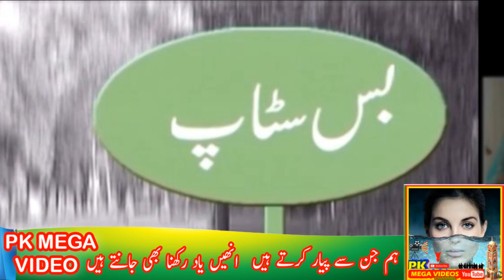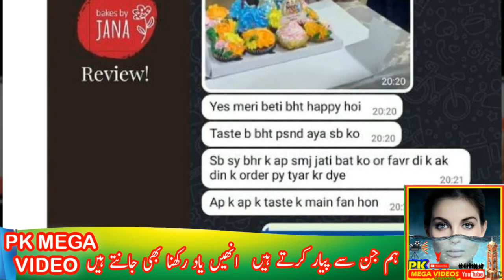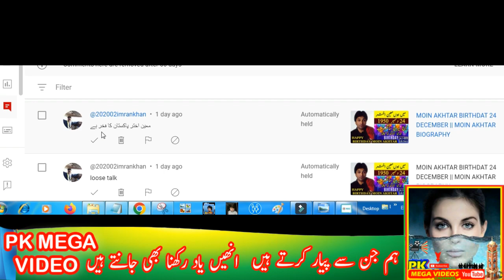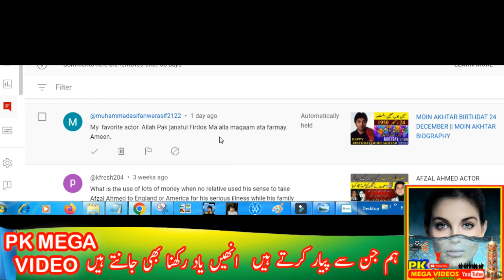JANA MALIK ACTRESS BIOGRAPHY || JANA MALIK AS CHEF || JANA MALIK WEDDING STORY || جانا ملک کی کہانی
drama betiya,
Fraud Episode,
Dil e Veeran Episode,
Mere Humsafar,
Hasna Mana Hai,
Habs Episode,
Bichoo,
Meray Humnasheen Episode,

1
2
BY
RAMBO MOTIVATION
3
NCS
4
NCS